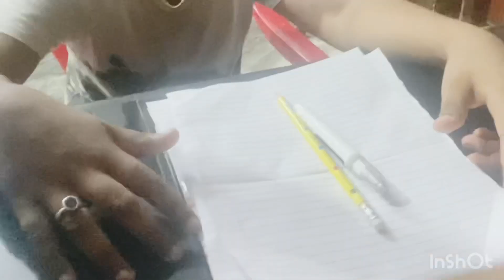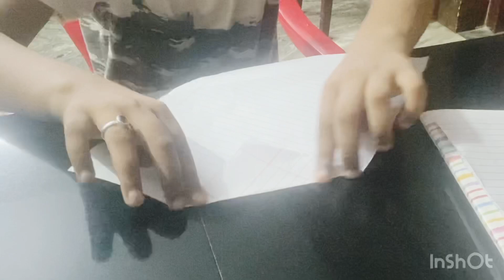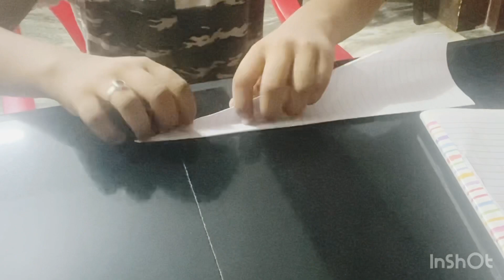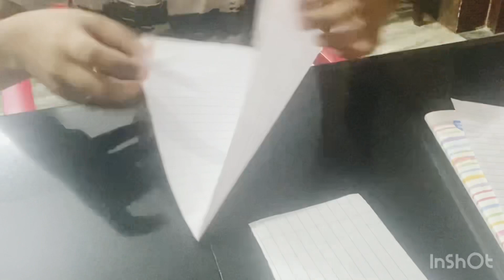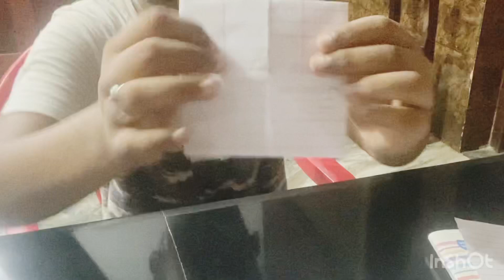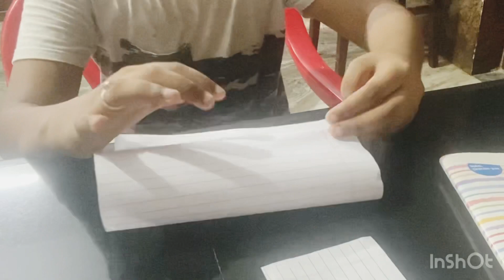പല Items ഉം ഉണ്ടാക്കാം| Paper craft video | momi fun vlog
പല Items ഉം ഉണ്ടാക്കാം| Paper craft video | momi fun vlog talentshow makingvideos youtubevideo #